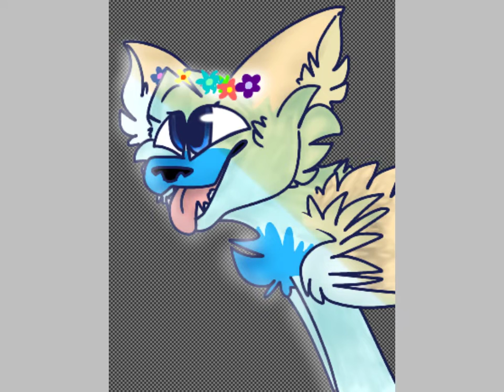Summer drawing for SiniSilmä10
Song - Bad idea

Sorry guys!
I dont have motivation,
I dont have time
School is killing me
So nothing new xd

I try to animate something and im animating! Im just making animations and they takes so much time so sorry :")

And this is for my friend SiniSilmä (blueEye) She is sick now and i wanted to make her day a little better :3

Well Have A Good Day/Night Guys
Cya !